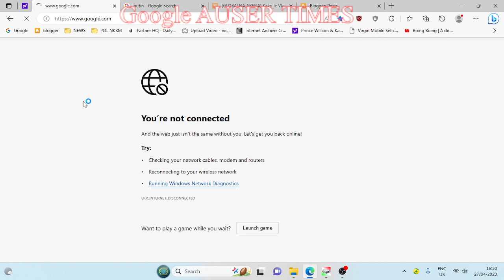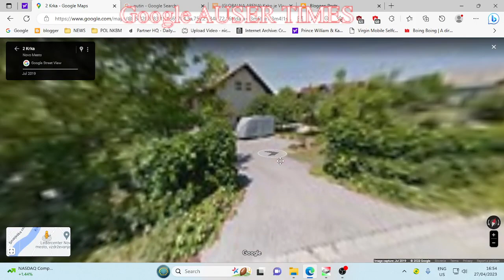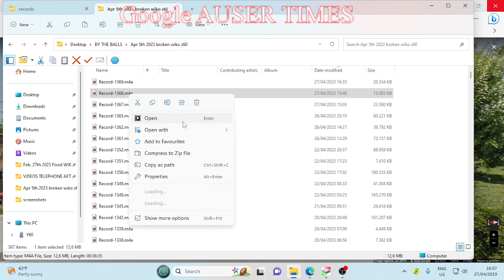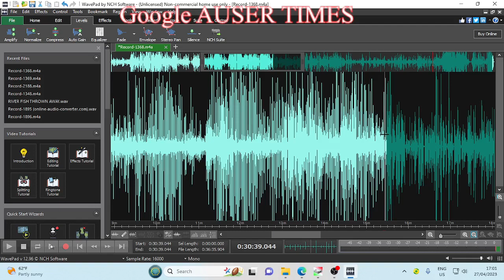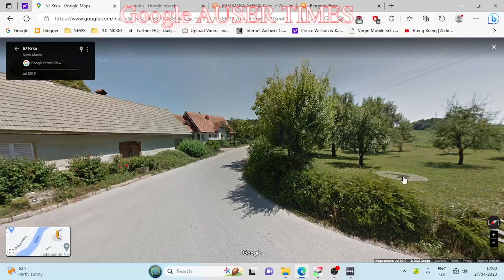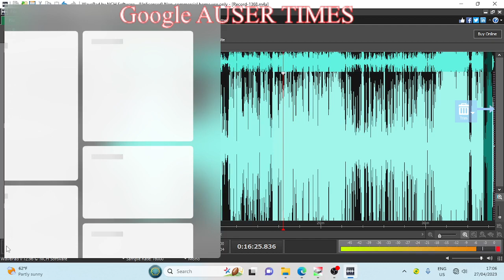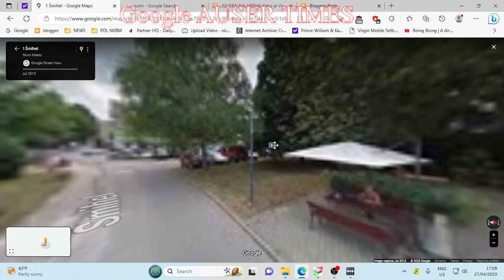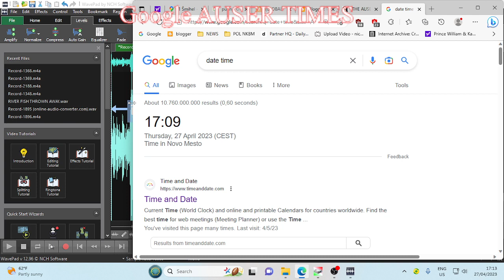I identified gentleman involved in MK Ultra and employed at department for people with special needs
MK ULTRA / I JUST identified gentleman involved in MK Ultra and employed at department for people with special needs in Ljubljana where he worked for 41 years and where Milan Kucan also brougt me